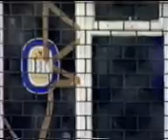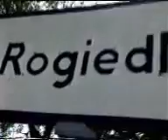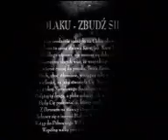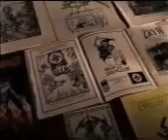Rafał Pankowski z NIGDY WIĘCEJ o nazi-skinach i neofaszystach w Polsce, 11.2000, cz. 6.